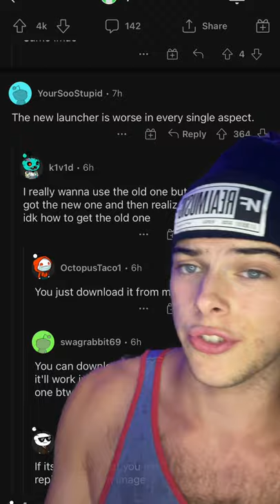What do you think about the launcher? minecraft Subscribe For More ⬇️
Thanks for shopping at Walmart
Miecrafting
Crafter
Mcgame
Newminecraftupdate
Minecraftmeme
Minecraftmemes
Memes
Craftermemes